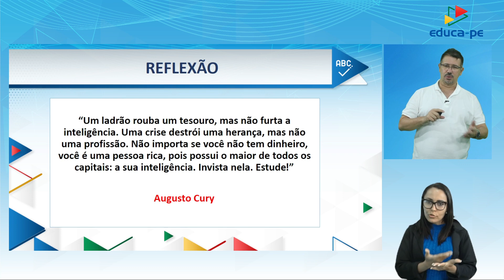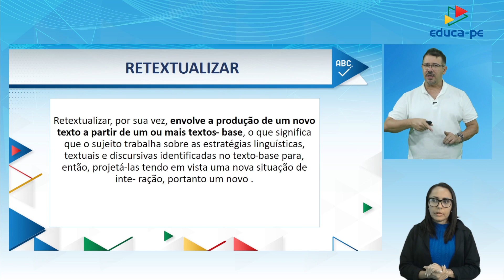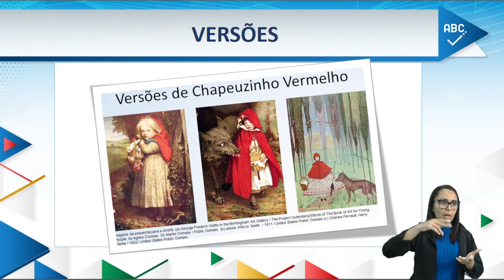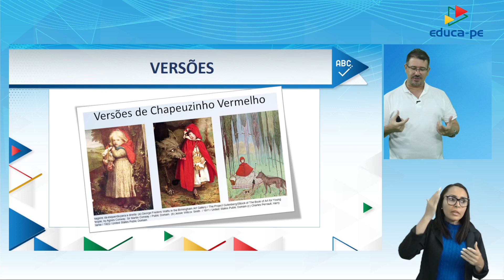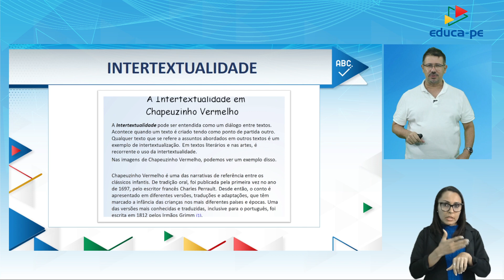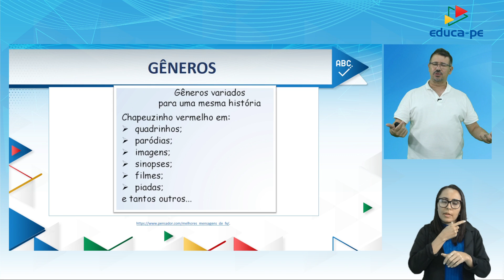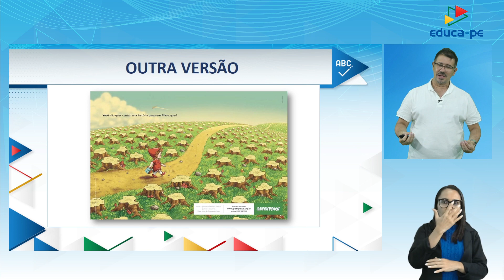Ensino Fundamental | Língua Portuguesa | 7º Ano | Aula 18 | 2022.2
3° BIMESTRE

UNIDADE TEMATICA
PRÁTICAS DE LINGUAGEM: Leitura
CAMPOS DE ATUAÇÃO: Das práticas de estudo e pesquisa

OBJETOS DE CONHECIMENTO:
•Retextualização de gêneros de apoio à compreensão

CONTEÚDO:
• Retextualização do discursivo para o esquemático

HABILIDADES:
(EF69LP33APE) Retextualizar do discursivo para o esquemático (infográfico, esquema, tabela, gráfico, ilustração etc.) e, ao contrário, transformar o conteúdo das tabelas, esquemas, infográficos, ilustrações etc. em textos orais e escritos, como forma de ampliar as possibilidades de compreensão desses textos, como também analisar as características das multissemioses e dos gêneros em questão.